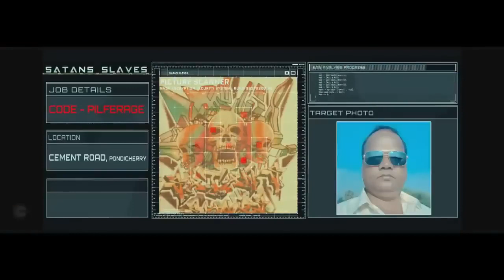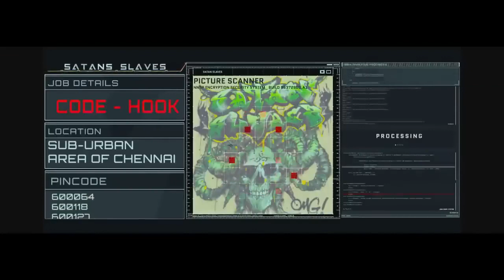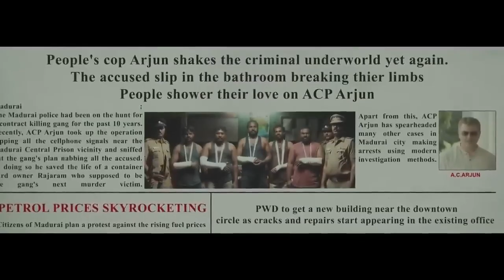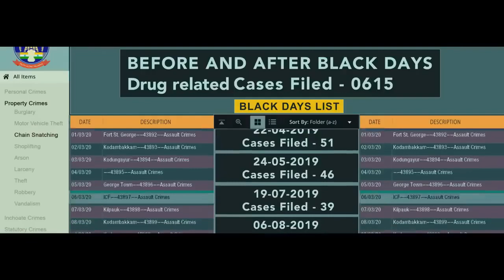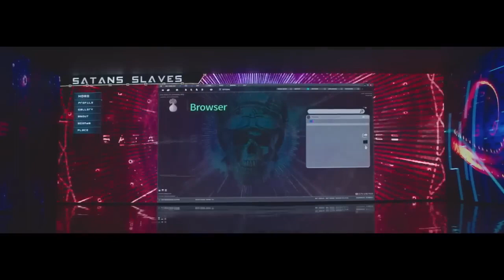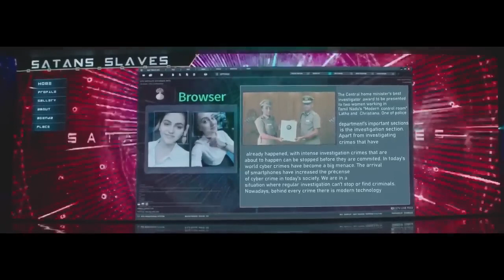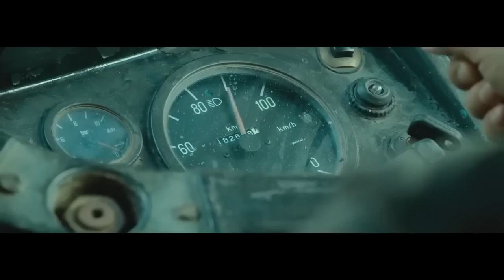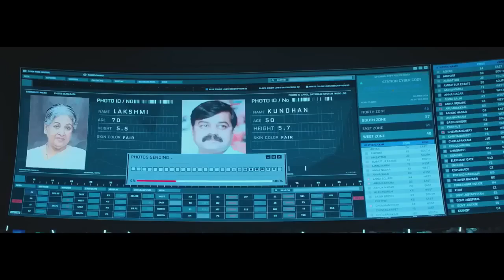Discover the Hidden Gems in Tiger 3: Ravi Teja's Blockbuster Hindi Dubbed Movie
Tiger 3 Full Movie Ravi Teja | Indian Hindi Dubbed Ravi Teja | Tiger 3 South Movie Ravi Teja | moovi

tiger 3 full movie south indian hindi dubbed ravi teja
tiger 3 south new movie 2023 hindi dubbed ravi teja
tiger 3ravi teja
tiger nageswara rao full movie

 ravi tejaravi teja hindi dubbed moviesravi teja movie in hindi dubbedravi teja new hindi dubbed moviesravi teja new moviesouth indian movies dubbed in hindi full movie 2022 newsouth movietiger nageswara rao
tger 3 ravi tejatger 3 ravi teja hinditger 3 ravi teja fullravi teja tger 3